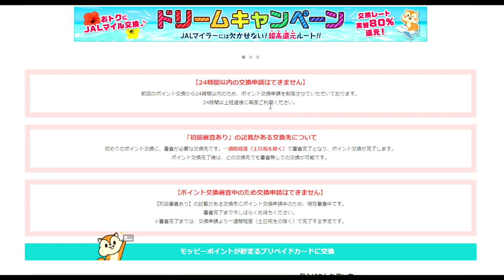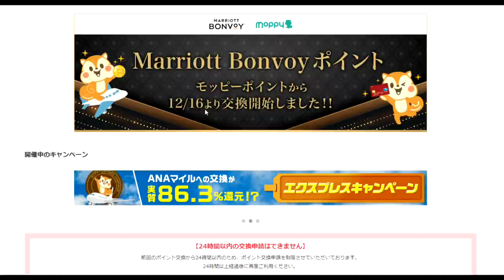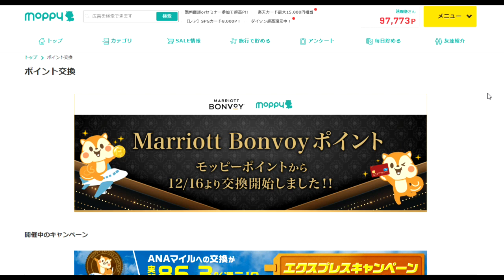【笑うポイ活】第六話：moppyを換金してみたけど・・・。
全回の動画

「件名：速稼塾（あなたのお名前）」